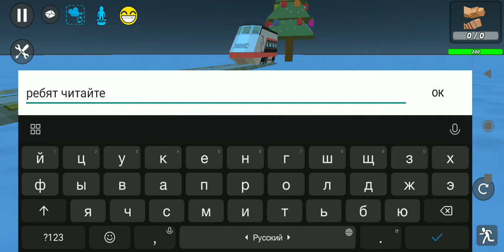поезд против 9или 19 машын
подпишыс